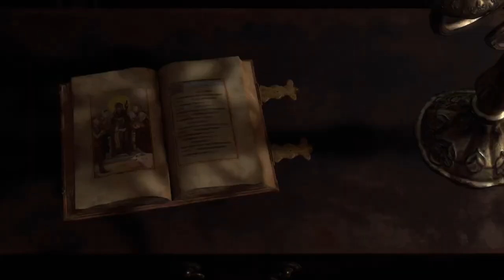Resident Evil 4 Remake Walkthrough Part 4